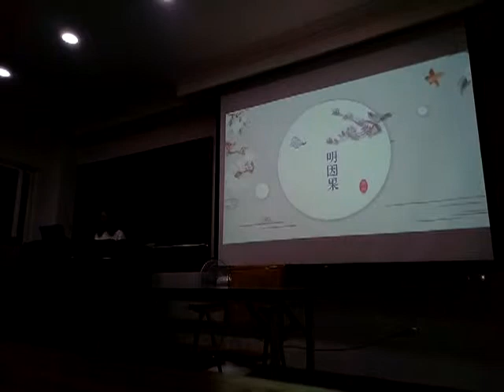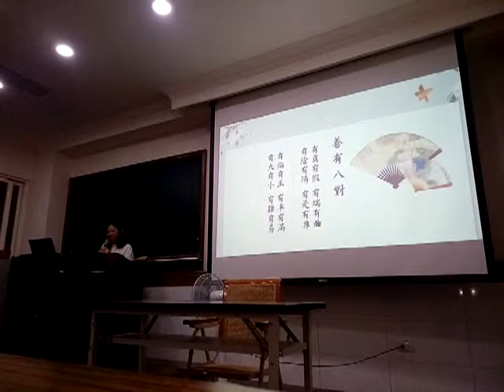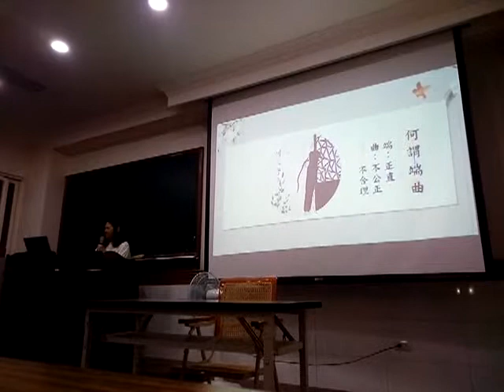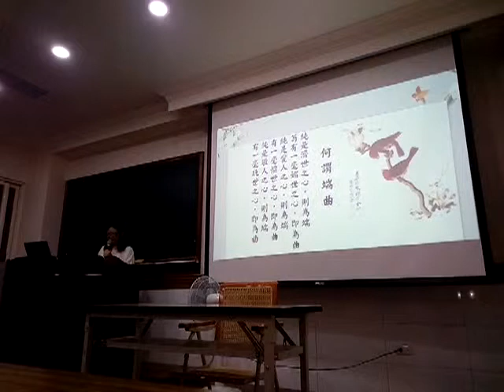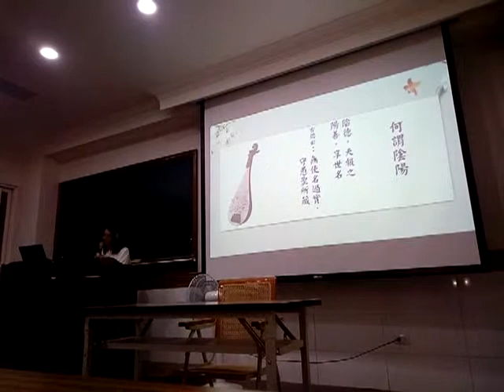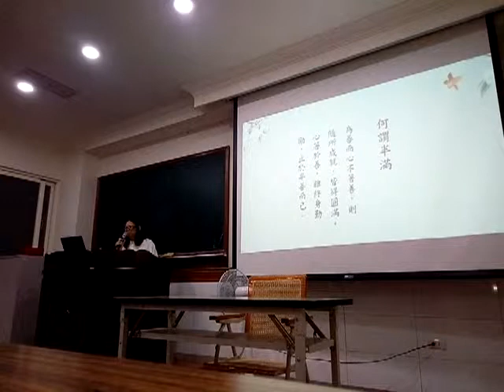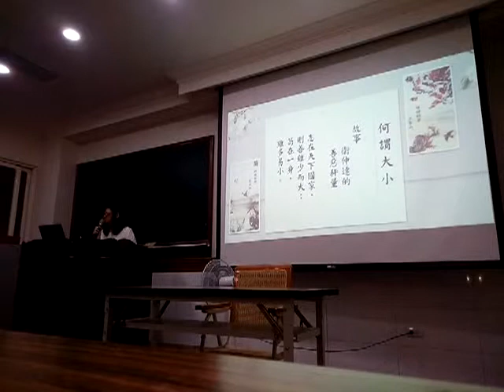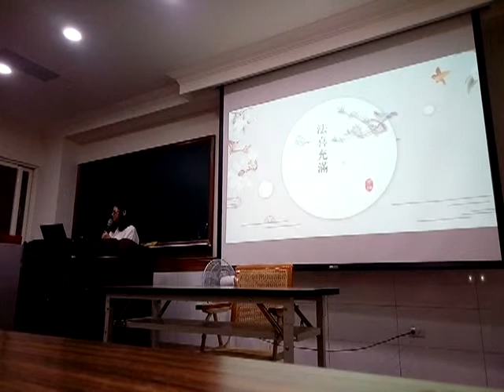VID 20190529 210226愛祥佛堂講訓班主題出世必要明因果分辨真假善閩南語發音 原文可搜尋善書圖書館然後在站內搜尋出世必要操作方法是將游標移到網頁內然後按Ctrl鍵加F鍵再輸入出世必要